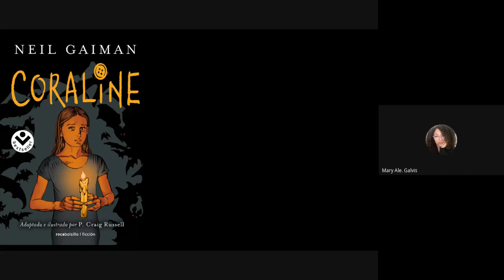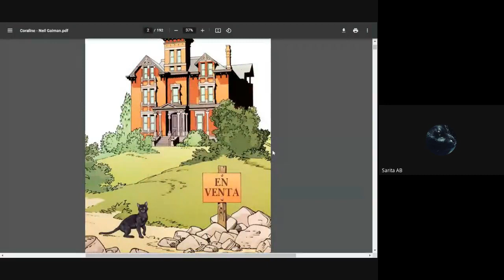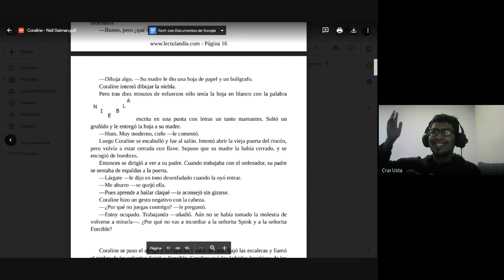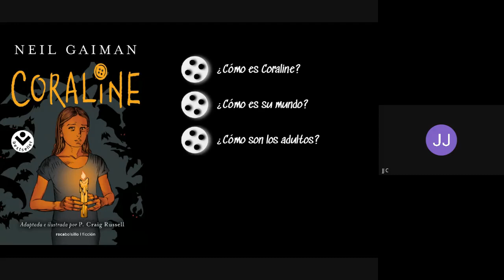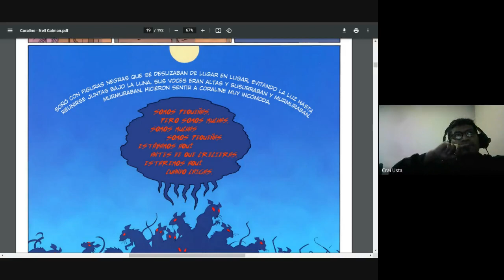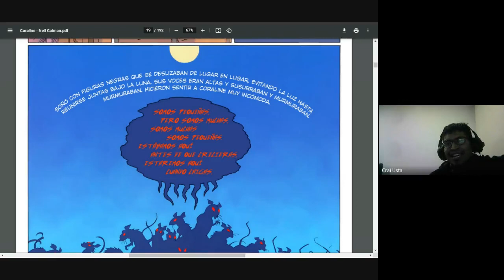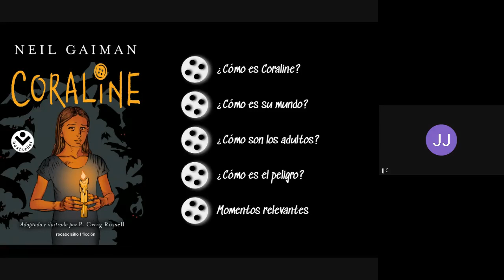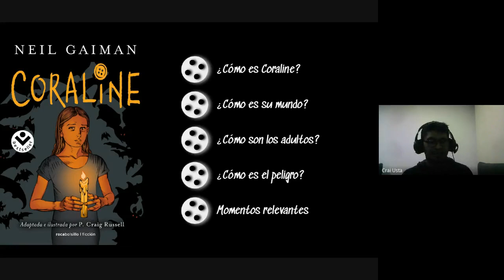Club de Lectura - "Don Quijote RockStar"- Coraline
Nuestra primera discusión sobre el libro de Neil Gaiman, Coraline. Algunos datos interesantes y temas insospechados.

Universidad Santo Toms